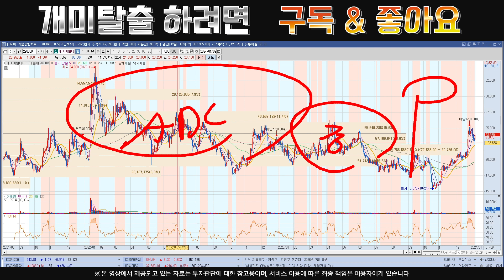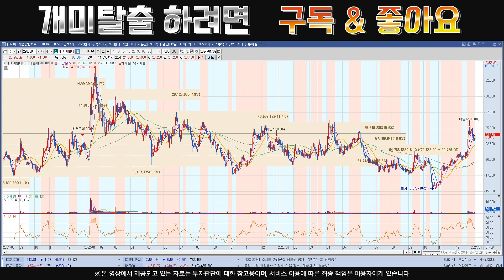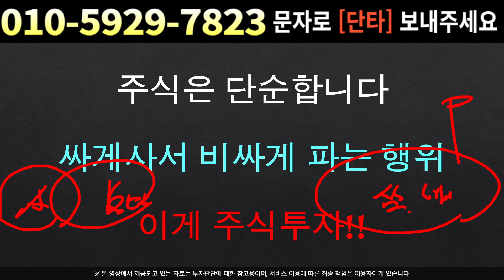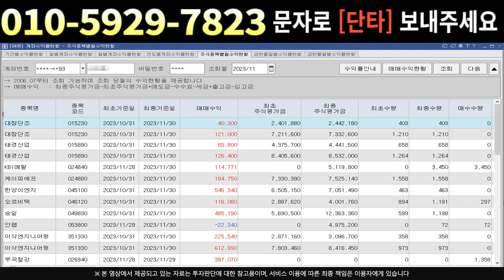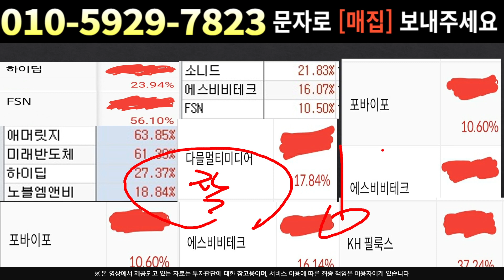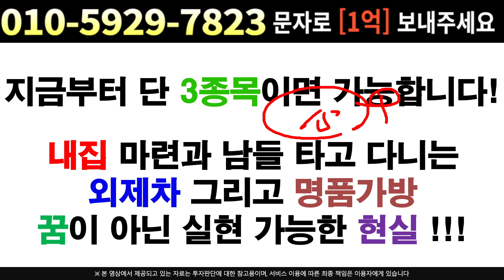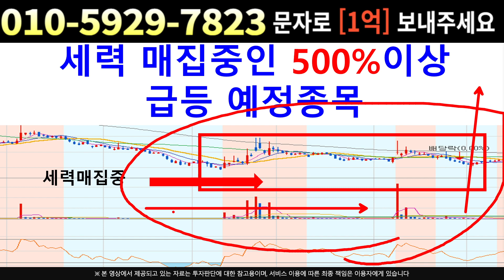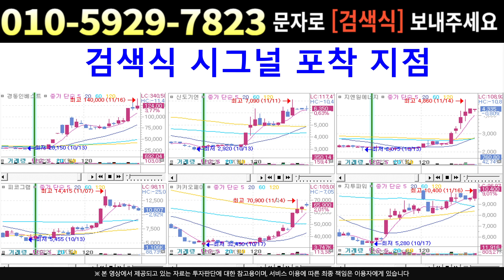에이비엘바이오[주식]에이비엘바이오 - 물량확보 끝낸 주포의 큰그림?? 환매수 물량이 어마어마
실시간 구독자소통 카톡방 투자정보 텔레그램